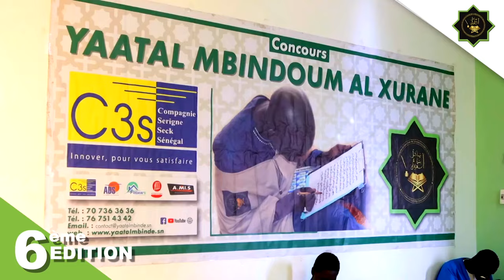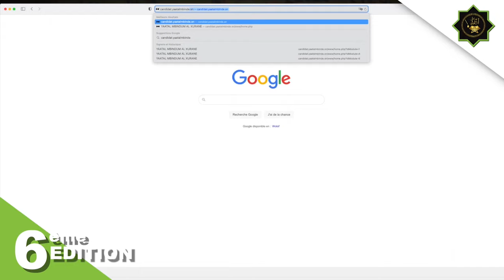🔴 Urgent Marche Contre Oumar Diagne a Mosquée Massalikoul Jinan